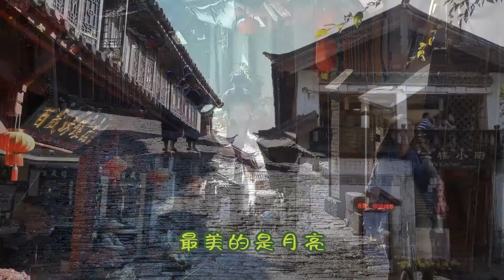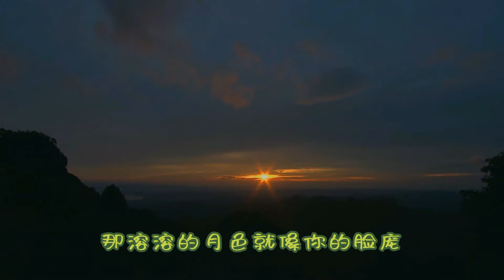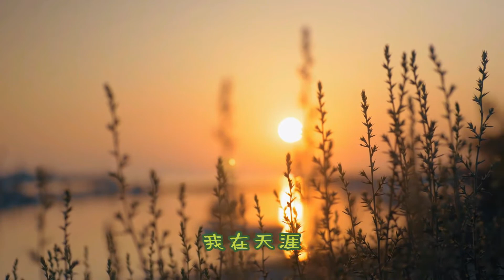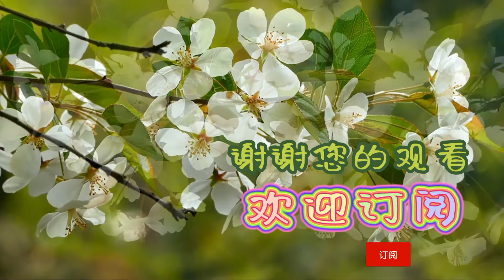望月 - 记忆里的歌。演唱：宋祖英